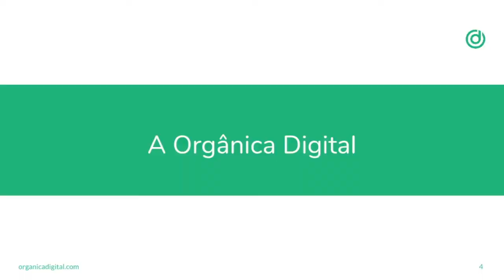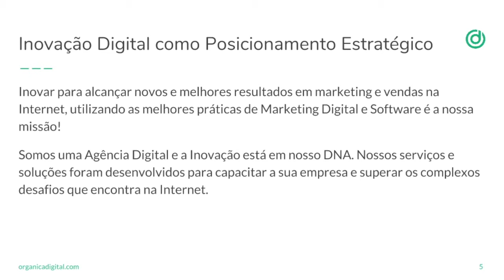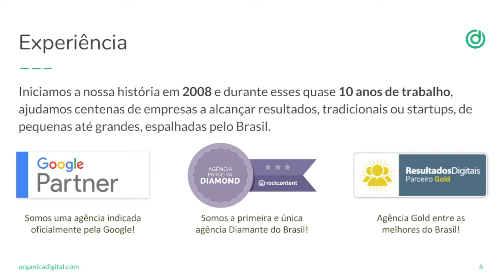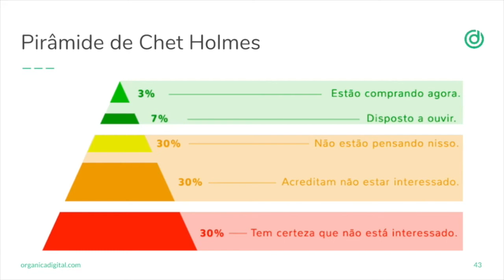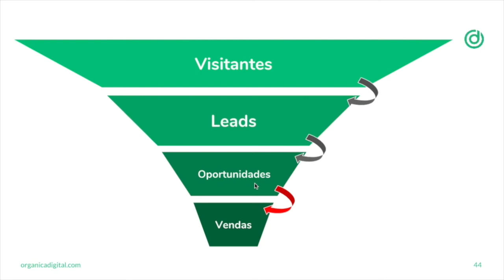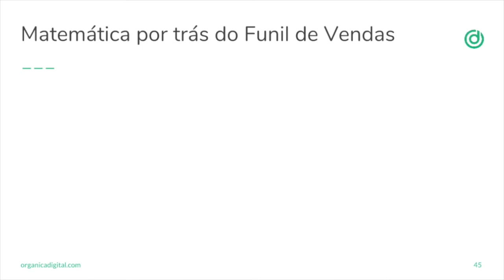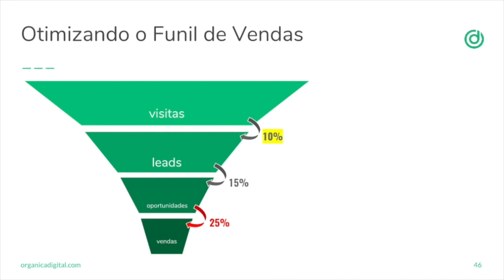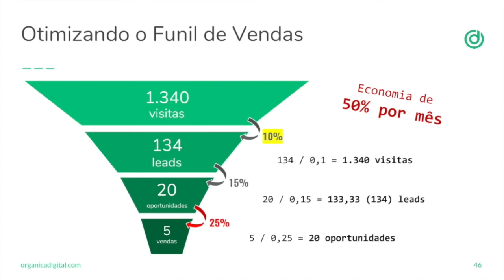Funil de Marketing e Vendas